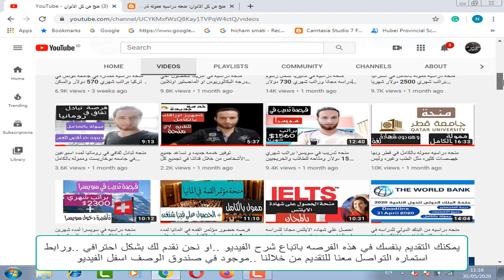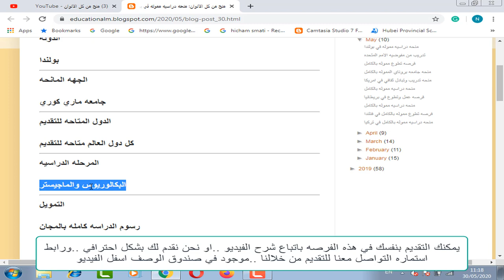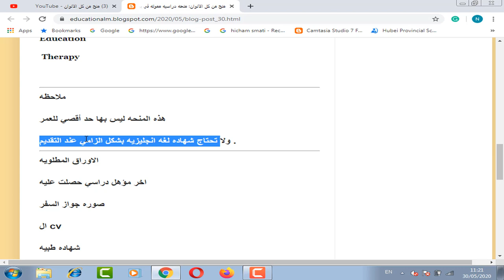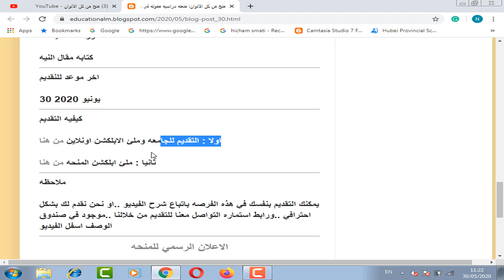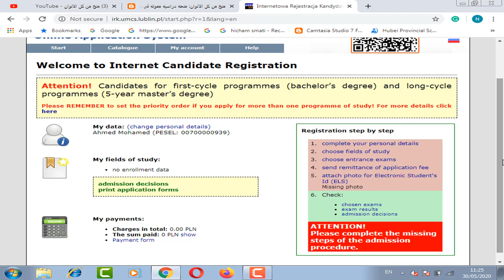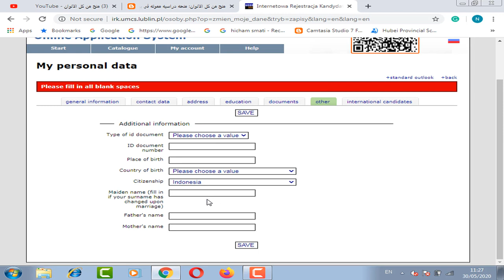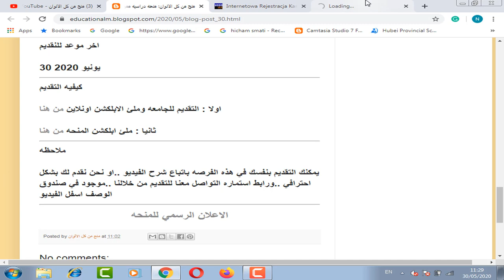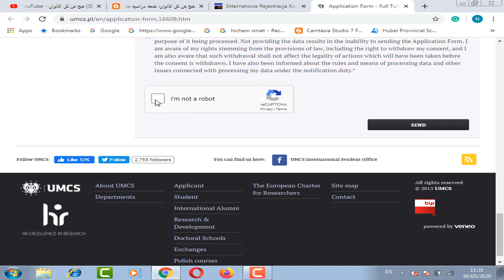منحه دراسيه مموله في بولندا من جامعه ماري كوري تشمل رسوم الدراسه والعمل بدوام جزائي لتغطيه المعيشه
منحه دراسيه مموله في بولندا من جامعه ماري كوري تشمل رسوم الدراسه كامله بالمجان ورسوم حضور مؤتمرات وندوات في بولندا وخارجها علي حساب الجامعه . والجامعه سوف تساعد الطلاب علي العمل داخل الجامعه او خارجها  بدوام جزئي للمساعده في تغطيه تكاليف المعيشه والسكن .وسوف تدرس في دوله اوروبيه وجامعه من الجامعات القويه جدا .ذه المنحه ليس بها حد أقصي للعمر ولا تحتاج شهاده لغه انجليزيه بشكل الزامي عند التقديم  . وبها تخصصات كثيره للدراسه منها الطب وتخصصات علميه و ادبيه .

UMCS scholarship in Poland